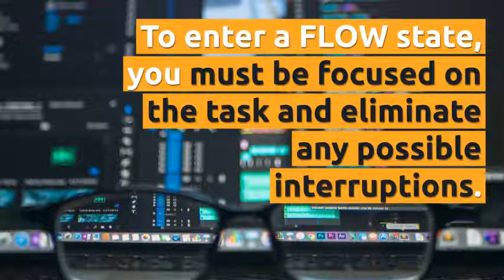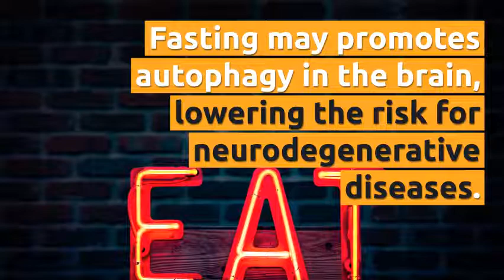Learning Nuggets: Increasing Brain Capacity (Neuroplasticity)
Teaching students basic knowledge about the brain’s potential can have a positive impact on their motivation, grit, and achievement. In particular, explicitly teaching them that learning changes the structure and function of their brains can be transformational in building a stronger belief in the value of working hard to master new material.